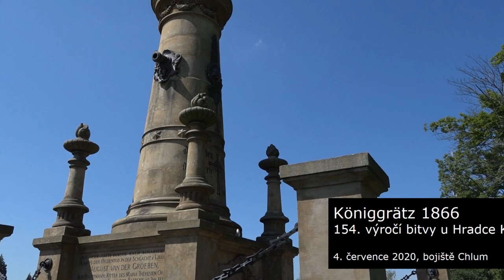154. výročí bitvy u Hradce Králové - bojiště Chlum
4. července 2020
Program:
0:00 Slavnostní nástup vojsk u pomníku Baterie mrtvých
1:46 Projev Jiřího Štěpána, hejtmana Královéhradeckého kraje
2:50 Projev Alexandra Hrabálka, primátora města Hradce Králové
5:00 Projev Miroslava Suchého, předsedy Komitétu pro udržování památek z války roku 1866
10:33 Pokládání věnců k pomníku Baterie mrtvých
14:39 Hudba 6. praporu polních myslivců Náchod
17:47 Odchod vojsk k lesu Svíb
18:45 Pietní akt u pomníku rakouského 8. praporu polních myslivců, projev Miroslava Suchého, předsedy Komitétu pro udržování památek z války roku 1866
22:04 Pokládání věnců k pomníku rakouského 8. praporu polních myslivců
24:53 Česká státní hymna v podání Hudby 6. praporu polních myslivců Náchod
26:06 Čestná salva u pomníku rakouského 8. praporu polních myslivců
28:27 Útok Poeckhovy brigády v lese Svíb, bitevní srážka na autentických místech bojiště

154. Jahrestag der Schlacht von Hradec Králové - Chlum Battlefield
4. Juli 2020
Programm:
0:00 Feierliche Ankunft der Truppen am Denkmal für die Batterie der Toten
1:46 Rede von Jiří Štěpán, Präsident der Region Hradec Králové
2:50 Rede von Alexander Hrabálek, Bürgermeister von Hradec Králové
5:00 Rede von Miroslav Suchý, Vorsitzender des Ausschusses für die Erhaltung von Denkmälern aus dem Krieg von 1866
10:33 Kränze auf das Denkmal der Batterie der Toten legen
14:39 Musik des 6. Bataillons der Feldjäger Náchod
17:47 Abzug der Truppen in den Wald Svíb
18:45 Ehrerbietung am Denkmal für das 8. österreichische Feldjägerbataillon, Rede von Miroslav Suchý, Vorsitzender des Komitees für Denkmalpflege aus dem Krieg von 1866
22:04 Kränze am Denkmal des österreichischen 8. Feldjägerbataillons niederlegen
24:53 Tschechische Nationalhymne, aufgeführt von der Musik des 6. Bataillons der Feldjäger Náchod
26:06 Ehrensalve am Denkmal für das österreichische 8. Bataillon der Feldjäger
28:27 Angriff der Poeckh-Brigade im Wald von Svíb, Kampf auf authentischen Schlachtfeldern